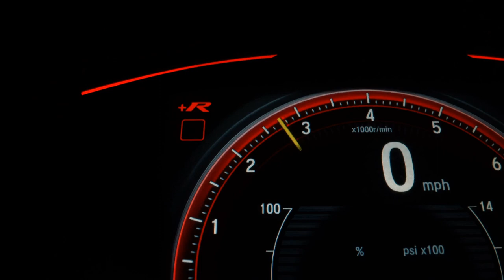FORD KA - 2015 - Ribeirão Preto/SP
Veículo: FORD / KA 1.0 SE 12V
Ano: 2014/2015
Combustível: FLEX
Portas: 4 PORTAS
Câmbio: Manual
Cor: VERMELHA
KM: 82.000

✅ Air Bag
✅ Alarme
✅ Ar Condicionado
✅ Ar Quente
✅ Desembaçador Traseiro
✅ Direção Hidráulica
✅ Encosto de Cabeça Traseiro
✅ Freio ABS
✅ Rádio
✅ Rádio e MP3
✅ Travas Elétricas
✅ Vidros Elétricos
✅ Limpador Traseiro
✅ Trio Elétrico
✅ Bluetooth
✅ Air Bag Passageiro
✅ Porta Copos
✅ Rádio USB
✅ Retrovisor Retrátil
✅ Som Original